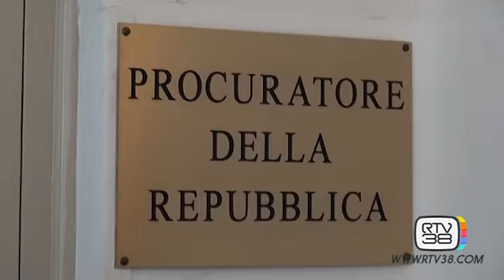ROSSI PRONTO A RICORRERE AL TAR